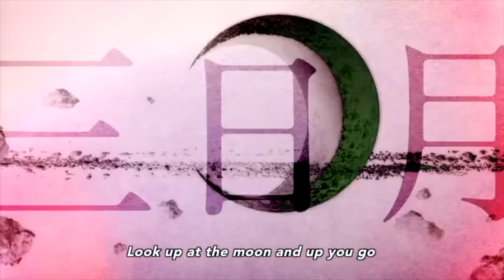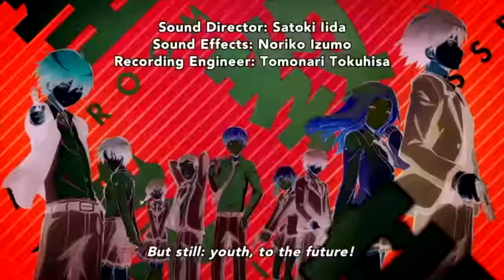Assassination Classroom - Blah Blah Blah [AMV]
Song: Blah Blah Blah by Armin Van Buuren (Pitched and Sped Up for Copyright)